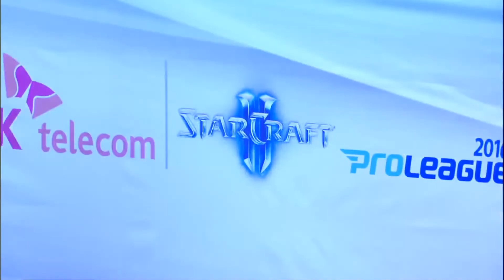[SPL2016] Afreeca vs SKT MVP Interview -EsportsTV, Starcraft 2